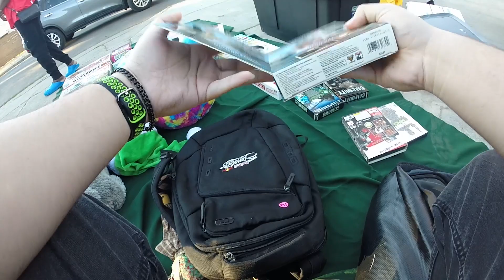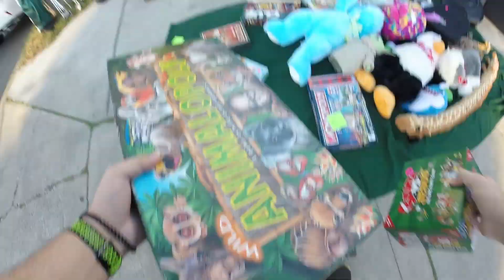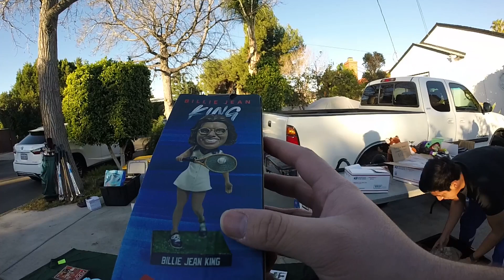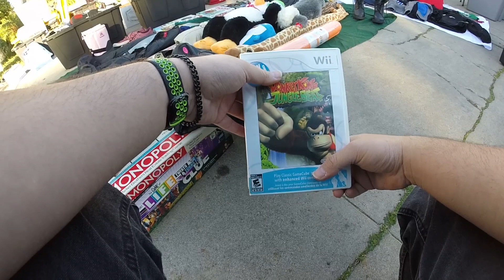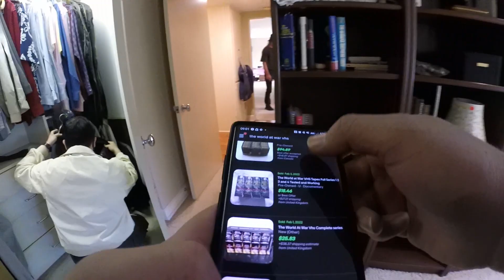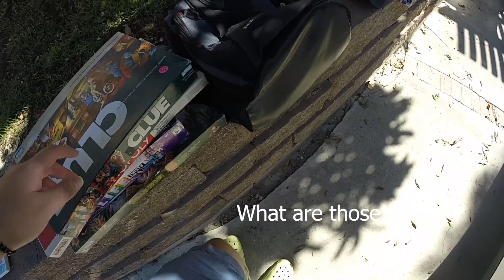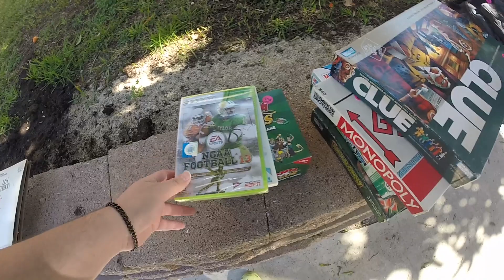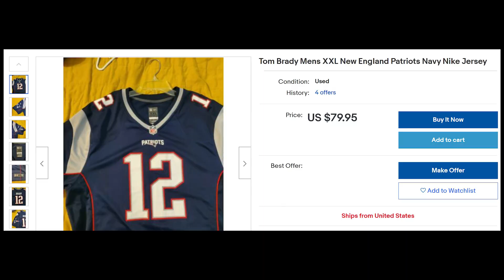DID I HIT THE JACKPOT WITH THIS GAME?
Hey everyone!

Join me as I try to balance the budget at these yard sales. I resist temptation on buying a ton of video games and other unnecessary things.

All feedback will be appreciated!

DM me directly on IG for anything not on my page!

Get 2 free stocks with Webull here when you deposit $100!

Get 100 FREE tickets to win up to $10,000,000 with Yotta bank here!

Electronics
Camera: Sony a6400
DJI Mini 2 Drone
Apps: Adobe Premiere Pro
Editor: @bobslightyear
Keyboard keycaps

Keywords stolen from froggy flips. Credit to him!
storage units
estate sale
estate sales
AUCTION HAUL
HAUL VIDEO
AUCTION GO PRO
auction video
auction score
reselling
ebay haul
auction with me
reseller chain letter
resell haul
reseller
reseller vlog
treasure hunting
treasure hunt
american pickers
picking auctions
auction picker
garage sale
yard sale
local auction
resell video
ebay video
picking
froggy flips
froggyflips
This was the deal of a lifetime
private pick
vintage treasure
garage sale
yard sale
garage sales
yard sales
bolo
ebay bolo
ebay seller
reseller
picking garage sales
reselling
froggy flips
froggyflips
picker
picking yard sales
treasure hunting
haul video
resell haul
selling
american pickers
reseller
reseller community
reselling community
ebay
amazon